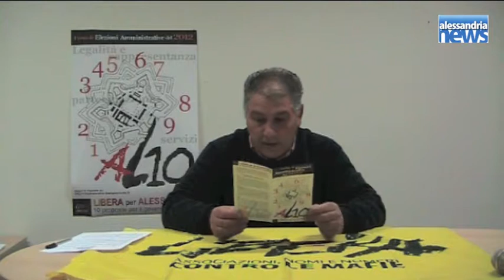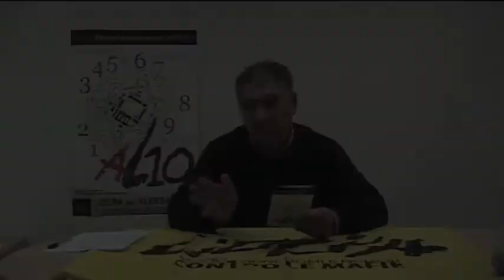Libera AL10 - Fernando Tempesta (Lega Nord)